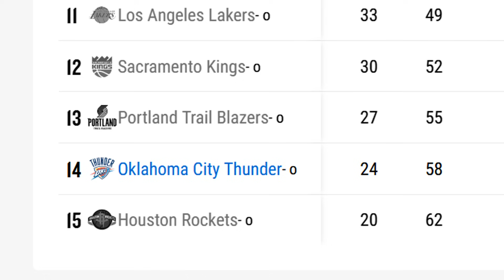They Went from Being the Worst to the Best Team in 2 Years !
This video features players like: Chet Holmgren, Josh Giddey and Shai Gilgeous-Alexander